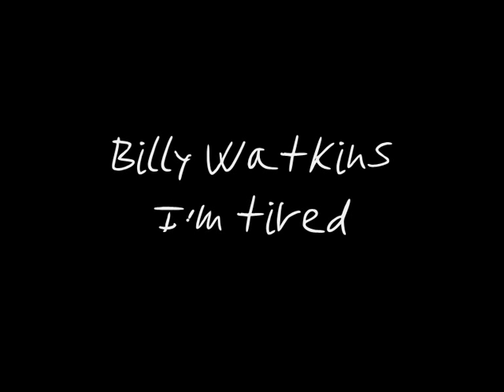Billy Watkins I´m tired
Soul criminal!!